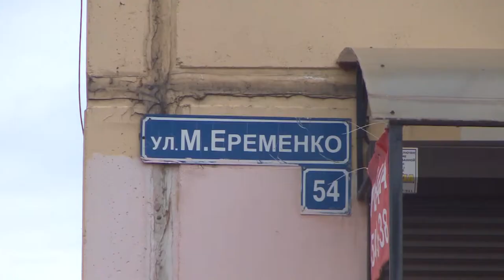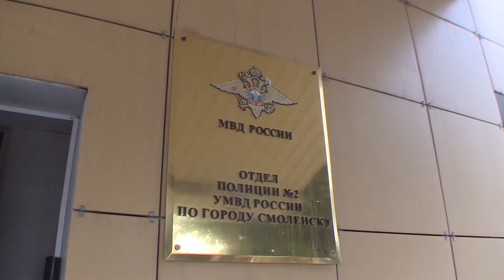Десна-ТВ: В Смоленске задержан подозреваемый в особо тяжком преступлении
Смоленский полицейский в нерабочее время задержал подозреваемого в особо тяжком преступлении.